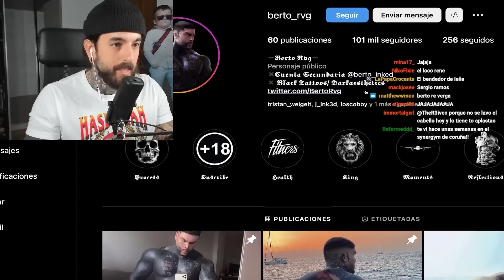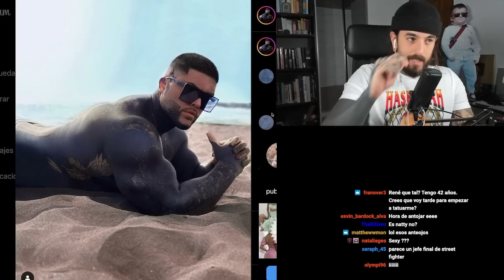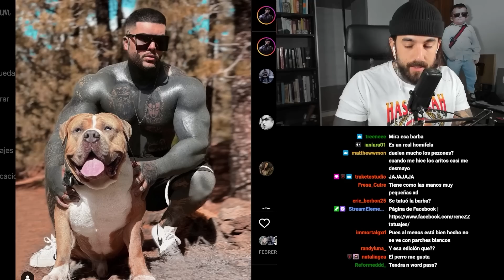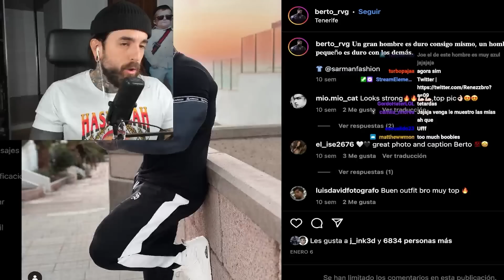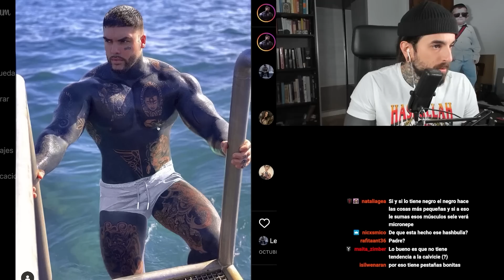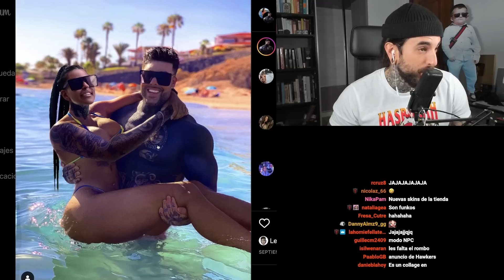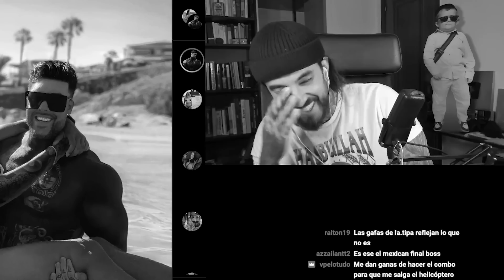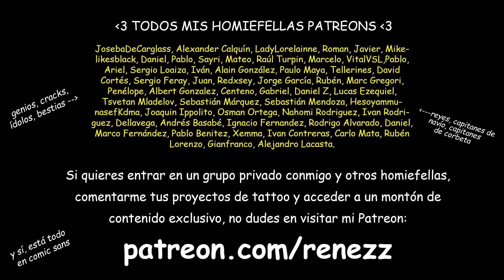SE TATUÓ el CUERPO ENTERO de BLACKOUT y ahora es EL JEFE FINAL 💉😈